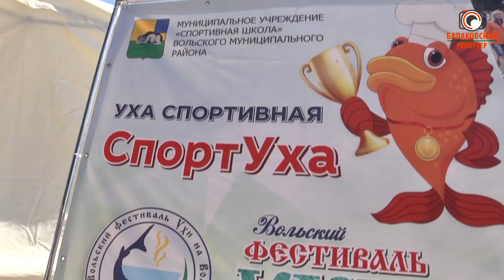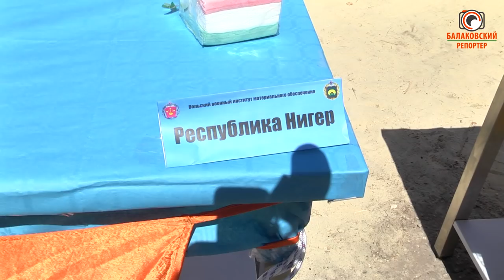Как сварить уху, а не рыбный суп? В Вольске прошёл гастрономический Фестиваль